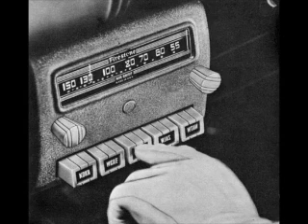Neil Rogers Show (June 26, 1989)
Neil, and Glen Monday after their big appearance, big turnout. Bill Calder is coming back to South Florida. WKAT story.